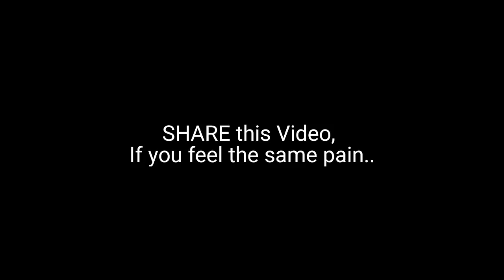Story Of Maths Students _ (මැත්ස් කාරයෝ) "KOMA Videos"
ඔයත් මැත්ස් කරලා මේ වගේ ෆීලින්ග් එකත් ඇවිත් තියනවනම් SHARE කරන්න හොදේ.. මැත්ස් කරන යාලුවන්වත් ටැග් කරන්න හොදේ

Directed by : Geethanjana  (KOMA)
Edited by : Geethanjana (KOMA)
Cast - Geethanjana , Methmal , Ayesh , Nisal
Produced by : Geethanjana (KOMA)